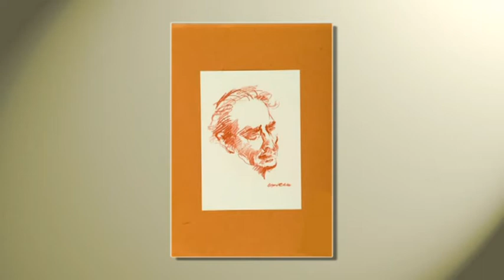Ritratti e Poesie di Mario Luzi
Video "Ritratti e poesie di Mario Luzi" ©claudiogiachi&santinilucia, proiettato in Palazzo Vecchio a Firenze durante la Cerimonia dedicata a Mario Luzi il 28 febbraio 2013. Foto dei ritratti di Mario Luzi eseguiti dagli amici artisti suoi contemporanei. Registrazione audio in occasione dei suoi 90 anni festeggiati al Teatro della Compagnia di Firenze il 20 ottobre 2004 dal Consiglio Regionale della Toscana.